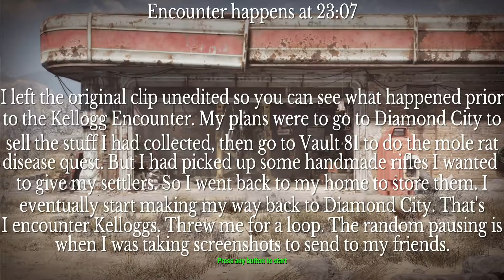Fallout 4 - The Ghost of Kellogg (Long Version)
While I was on making my way to Diamond City and I ran into Kellogg along the way. What makes this weird isn't that he's out in the wasteland, but there's two of him! And on top of that, I already killed him while doing the main story at Fort Hagen. When I killed them during this encounter, their bodies mysteriously disappeared. I have not seen this happen in the game since I've been playing.

I google searched for this random encounter and I couldn't find anything about it except for one other video on YouTube, so I wanted to share my experience with you. I do want to note that I am using mods, but I do not have a mod that brings Kellogg back or any mod that has anything to do with Kellogg at all. All of my mods are quality of life mods, like being able to equip armor on certain clothing that you couldn't originally equip it to, adding a backpack, turning traders pack Brahmin into guard dogs so they don't get stuck anywhere, etc. I will probably make a video showing all the mods I have.